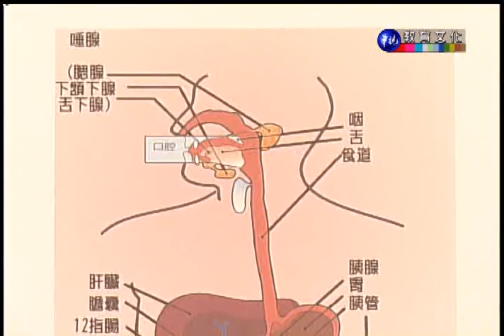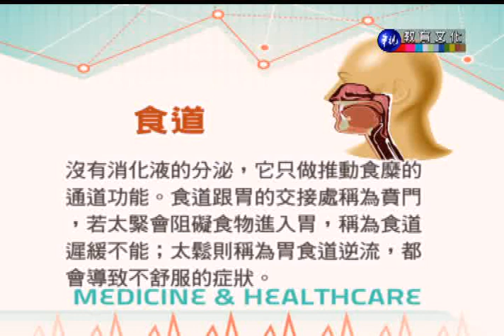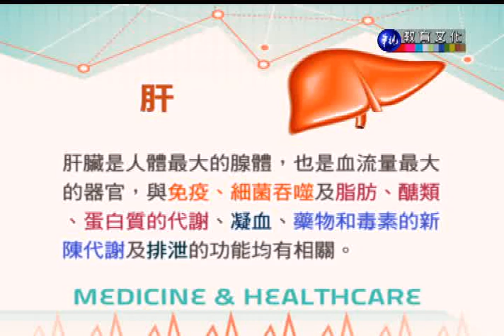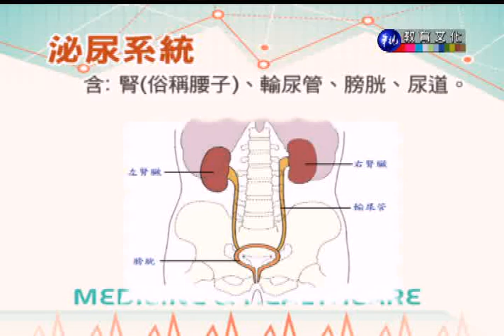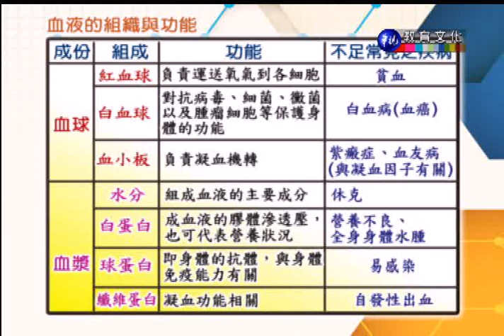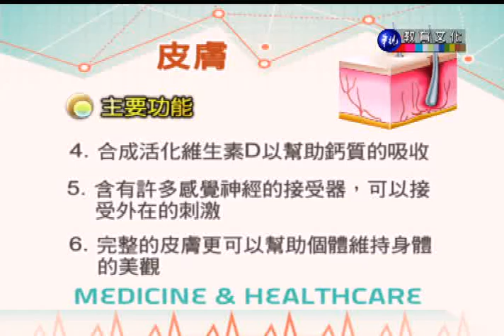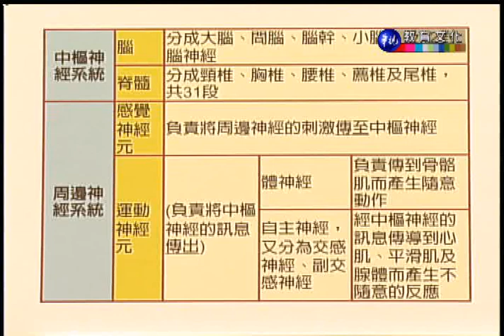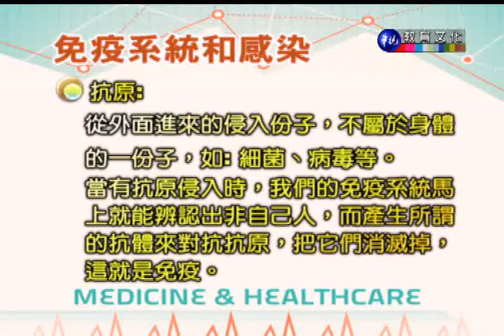醫學與保健（商專）_第3講